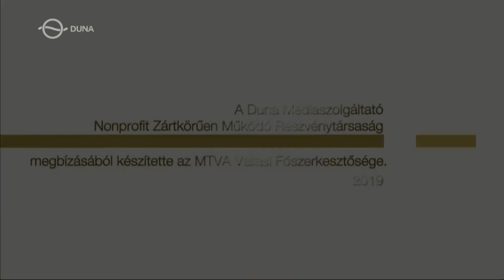Hajnali gondolatok 2019 Húsvét Berkesi Gábor